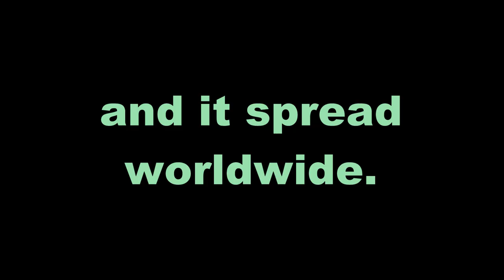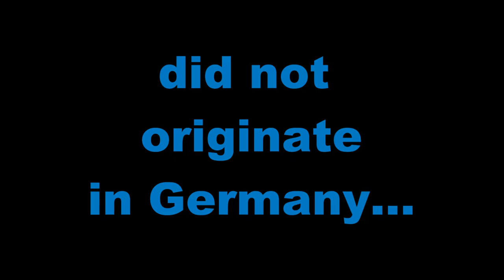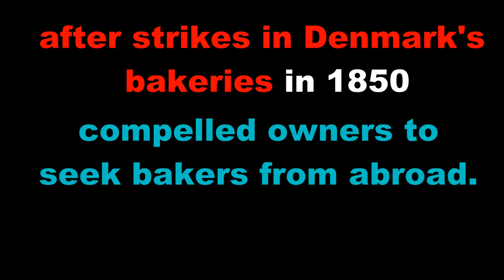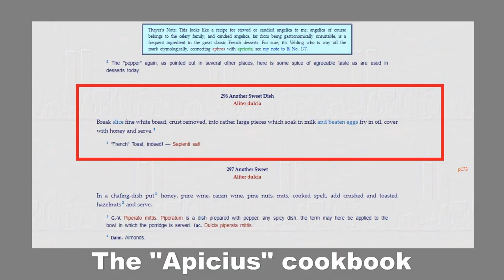15 Things Not From the Country You Think